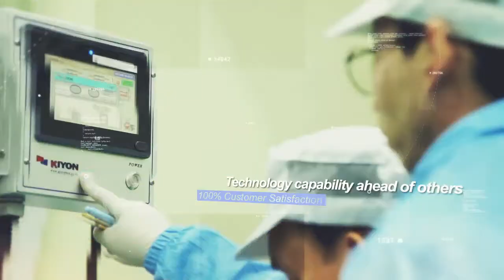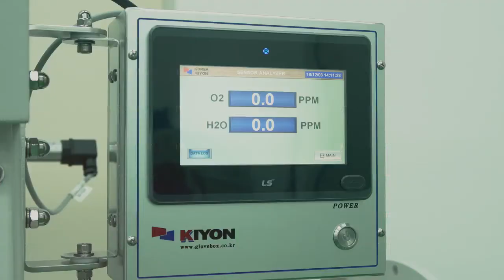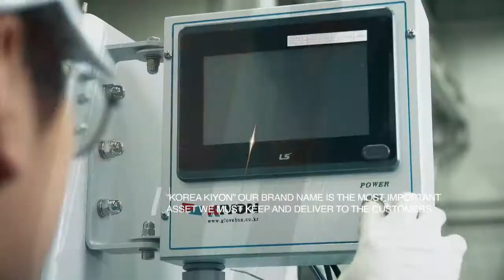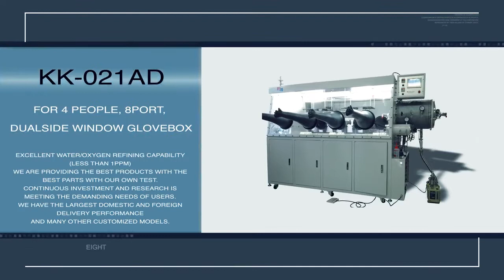Korea Kiyon Gloveboxes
Korea Kiyon gloveboxes are designed to create a stable and safe environment in research and production conditions.